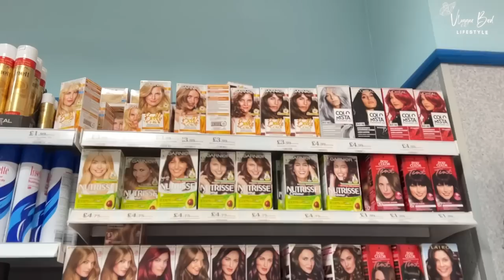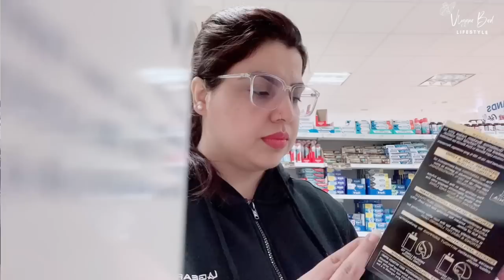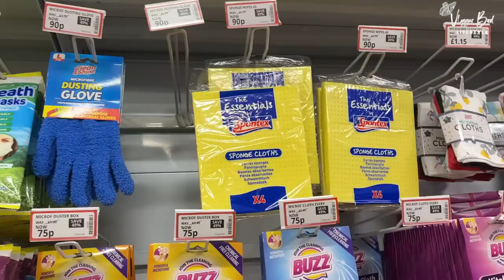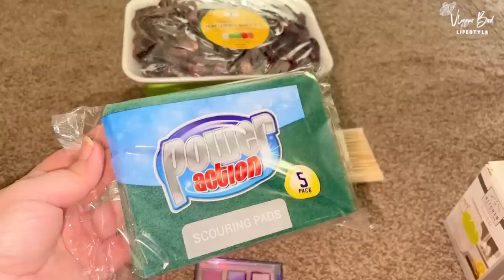Visit to Home Bargains, Super Drug & Pound Stretcher || Mini Shopping Haul